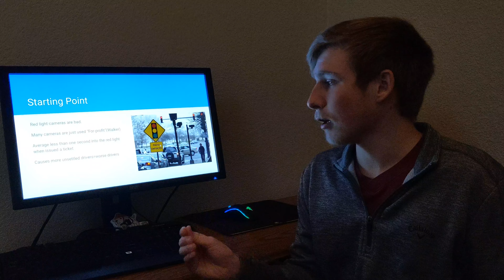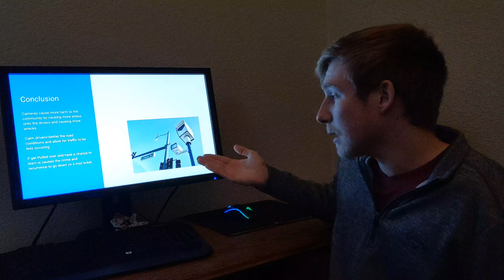Speech 4 Pres